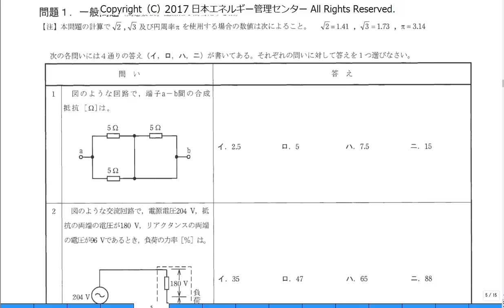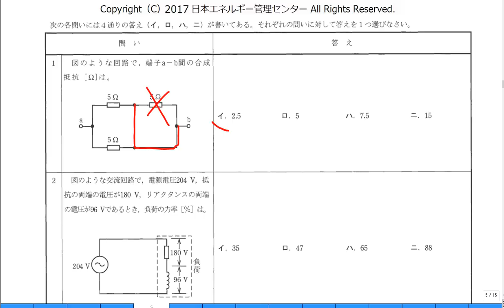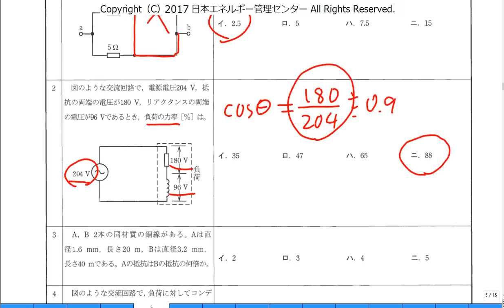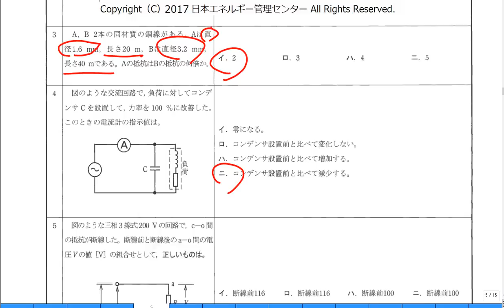こうすれば解けた！H29年度第二種電気工事士上期筆記試験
今回の上期筆記試験で出題された電気理論の問題について、簡単に解く方法をお話しします！

第二種電気工事士対策講習会 好評開催中！